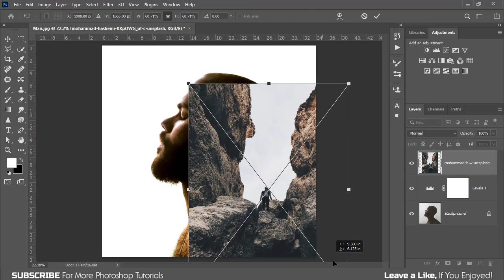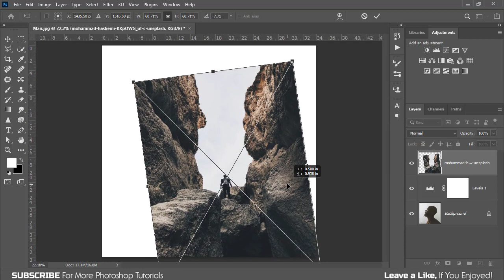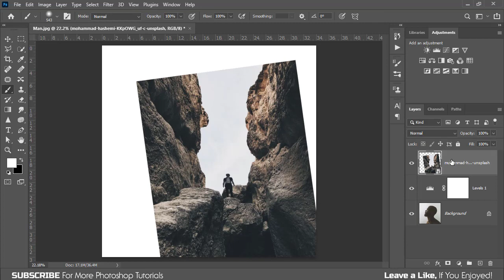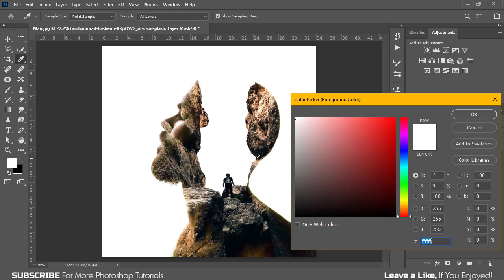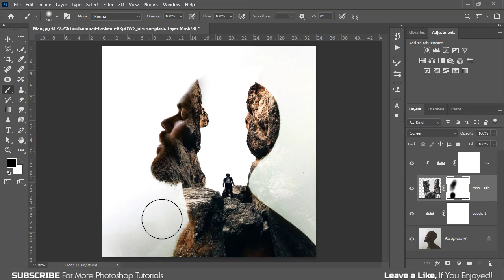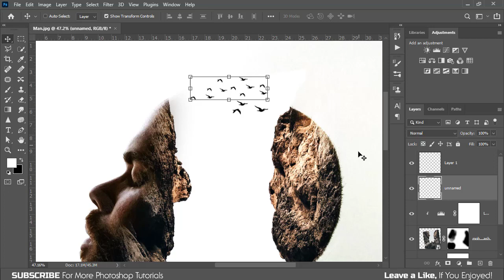Double Exposure Effect | Photoshop Tutorial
2.75$ monthly In this Easy Double Exposure Effect Photoshop Tutorial, learn how to make double exposure effect in photoshop. I will show you how to easily make double exposure portrait effect in photoshop.